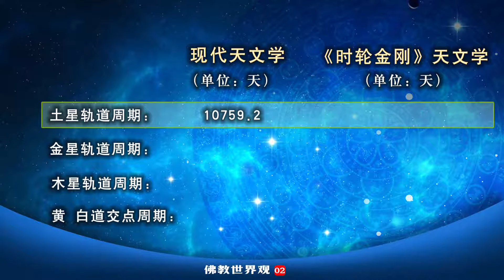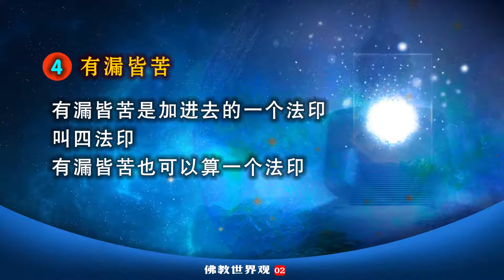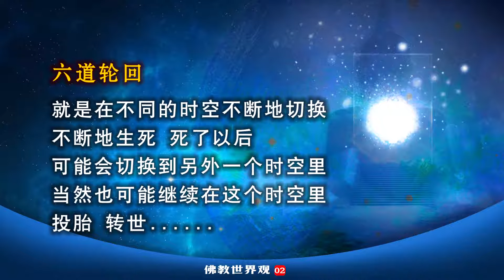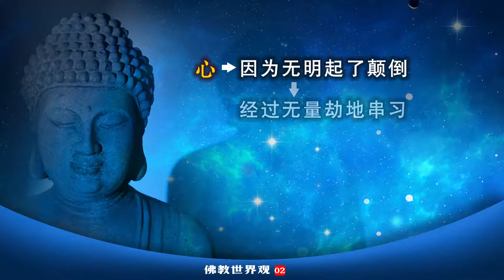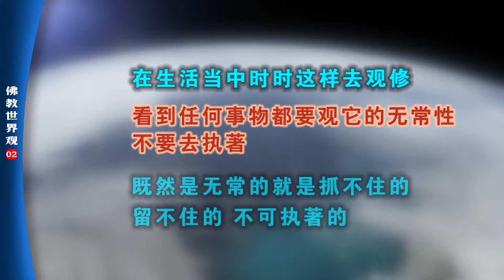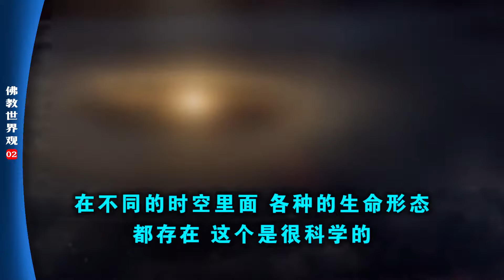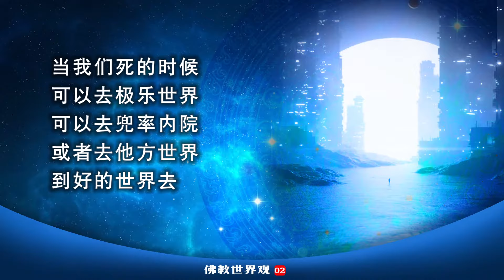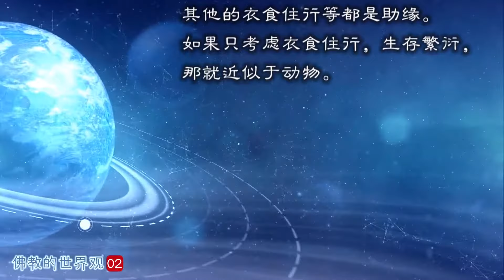佛教的世界观02 | 求证真理是人类生存唯一有意义的事 佛陀 真理 20200828